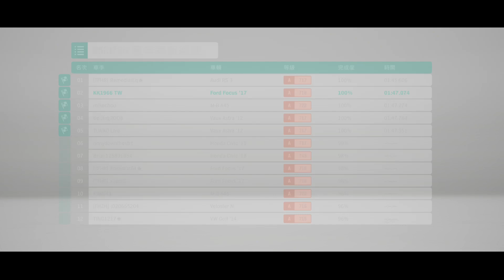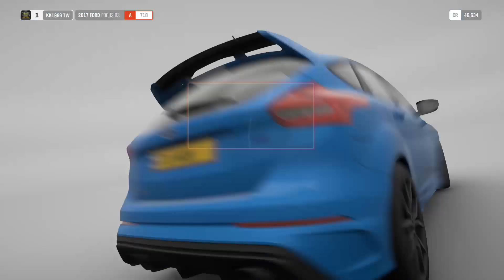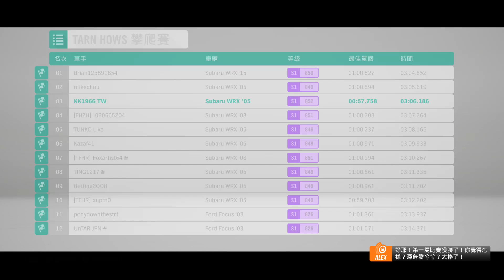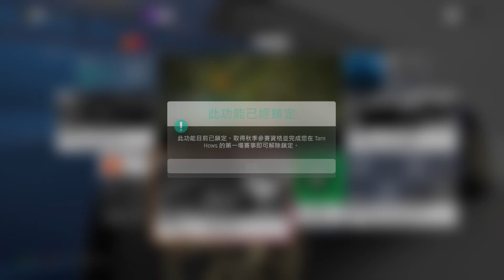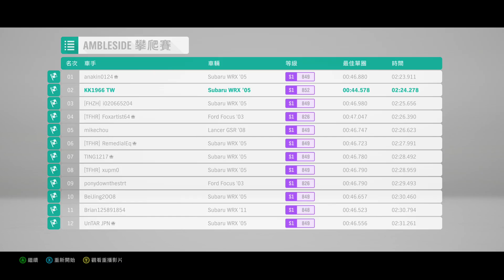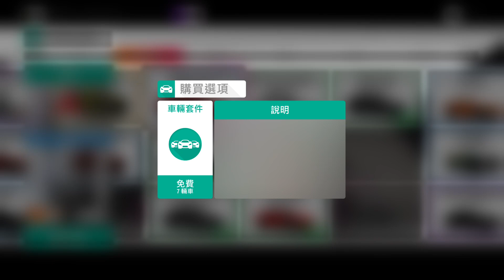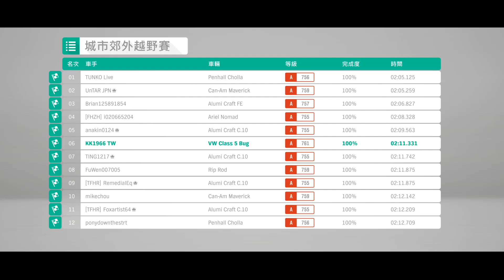XBOX ONE X 極限競速 地平線4